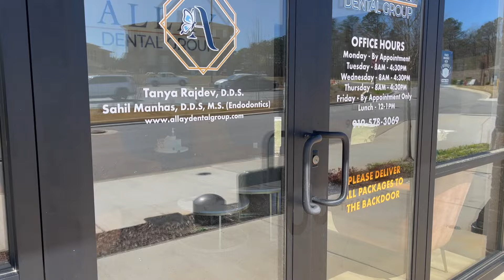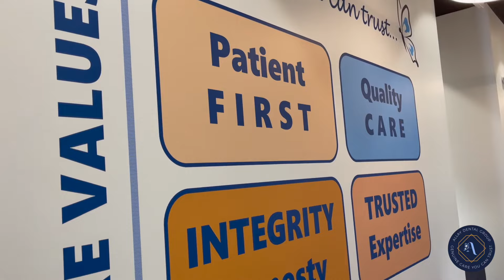March 2023 Investor Spotlight: Allay Dental Group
Allay Dental Group provides the same dental care and therapy that we would want for our own families. Their comprehensive approach is caring as well as quality-oriented, considering both your current and long-term dental health needs. Every procedure is carried out in such a manner that it will last and improve their patients' lives.  Allay Dental Group is proud to serve our community in the amazing city of Clayton, NC, Johnston County, and all surrounding cities.

Their team understands that your dental health requirements are constantly changing and their staff has been trained to care for people with a variety of health, cosmetic, and dental needs, including complete smile makeovers and routine exams.

They don't just fix your smile; they provide Genuine Care You Can Trust!